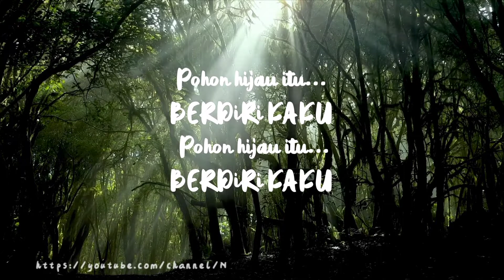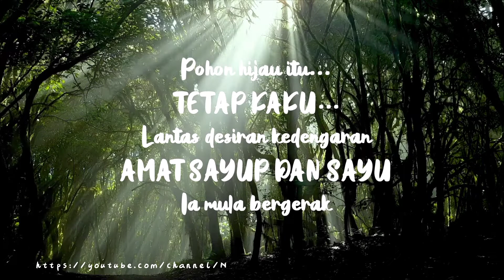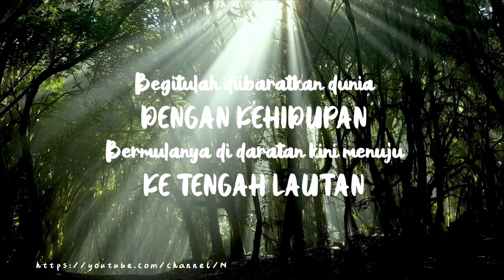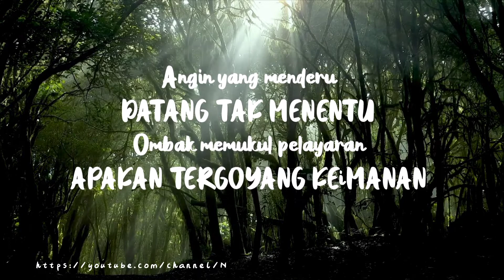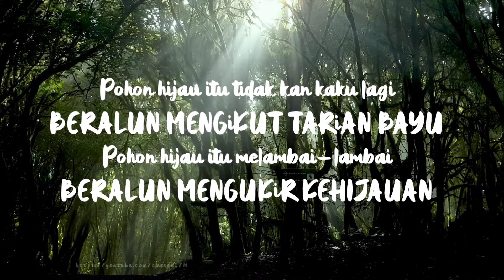POHON HIJAU — BROTHERS (lyrics)